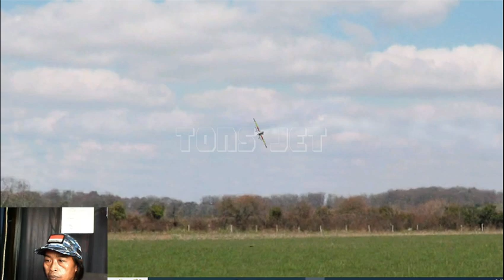pesawat terbang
terbang dengan pesawat rc serasa ikut terbang ke atas serasa seperti jadi pilot beneran sangat mengasyikan dan sangat menghibur,terima kasih buat semua sahabat yang sudah memberikan supportnya,salam semangat selalu buat semuanya
di channel tonsjet ini ada beberapa vidio tentang